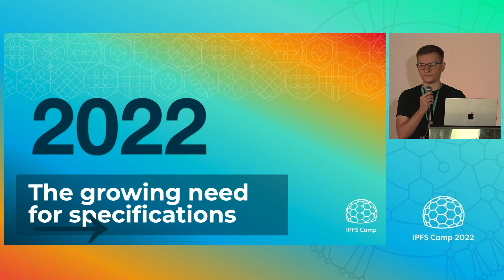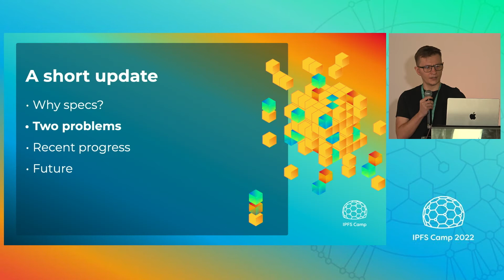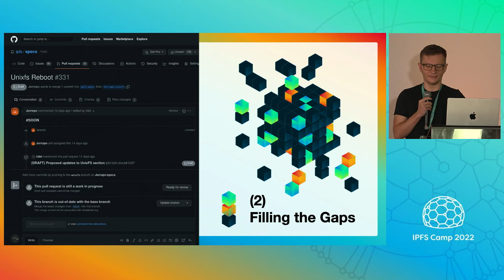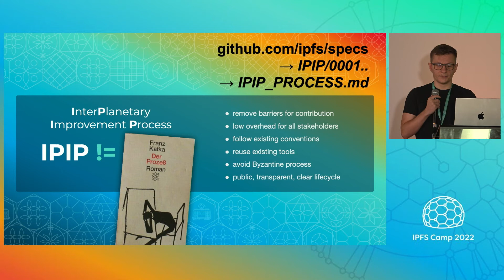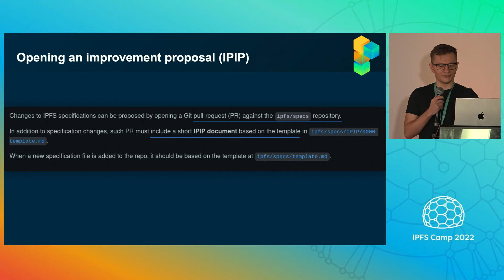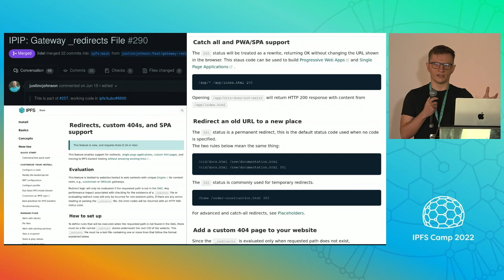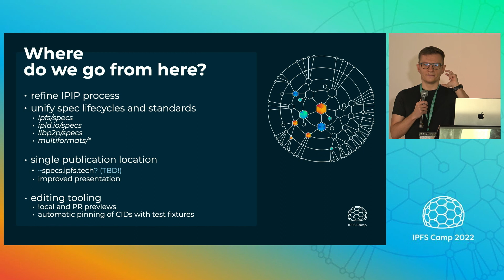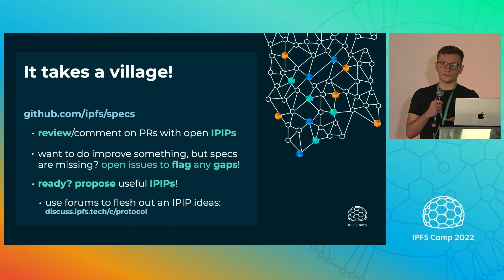Improving IPFS specifications - Lidel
Significant progress is being made around spec coverage and improvement proposal (IPIP) process. Where we go from here?